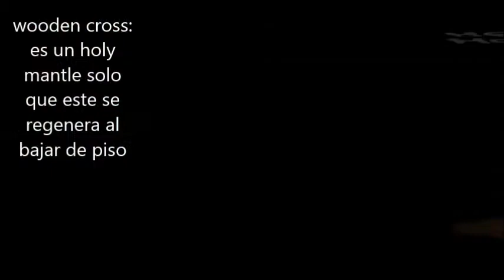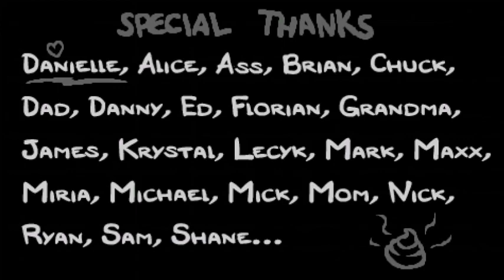the binding of isaac afterbirth+ gameplay the chest +guia de algunos trinkets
the binding of isaac repentance esta cada vez mas cerca, saldra en steam aun no se cuando sale para xbox (la plataforma en donde juego isaac) cuando salga subire un video de mi primer gameplay de repentance :D